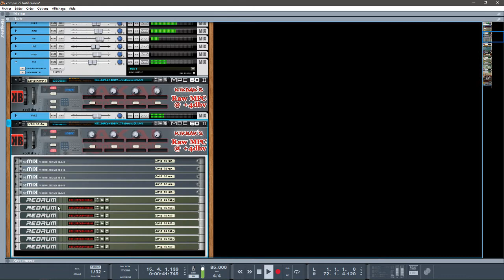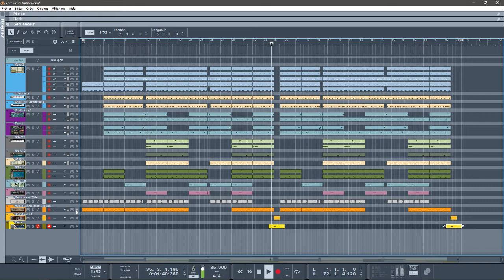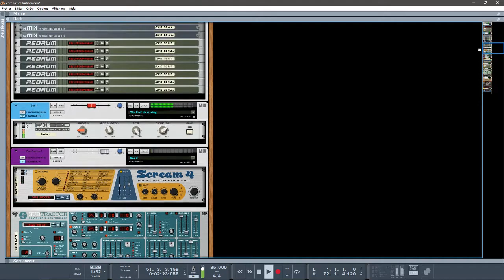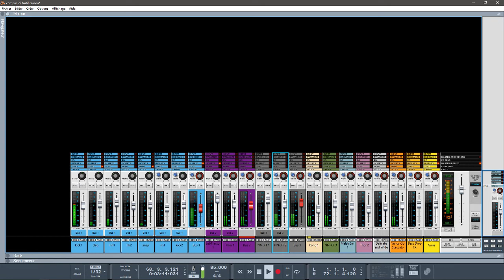REASON 10.1 GANGSTA DEMO